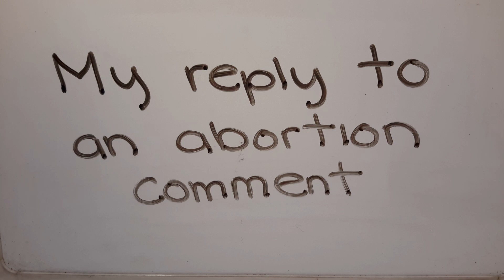My reply about abortion to a vegan anti-choicer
I didn't mean any disrespect to the lady, that is just how I imagined her voice in my head.

Even though I am an antinatalist and I believe NOBODY should be breeding, I know that I don't have the right to force anyone to not have kids. I can only share my ideas and perhaps help them see the senselessness of reproducing.

These ideas about abortion have come from me and some have been taken/adopted from Matt Dillahunty and the team from "The Atheist Experience". I just want to give credit where credit is due.

My very talented, sweet and dear friend "Crow Gene" designed the beautiful thumbnial for this video. I am so fortunate and honored to share your art on my channel! Thank you so very much CG! You are the absolute best! :D

-Victoria-

On NETFLIX:
1. What the Health
2. Cowspiracy
3. Forks over knives
4. Forks over knives The extended interviews